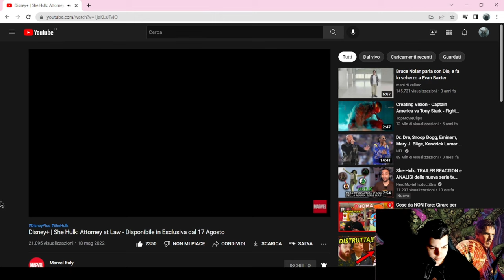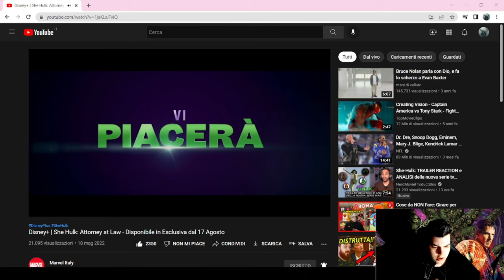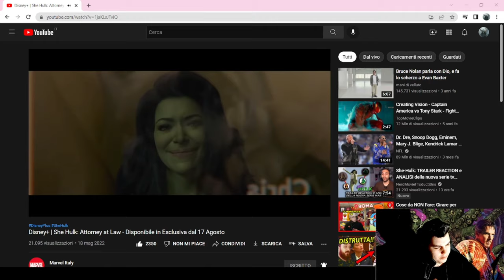REACTION ED ANALISI AL TRAILER DI SHE HULK💚